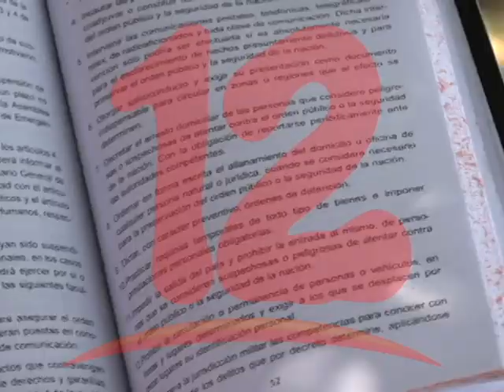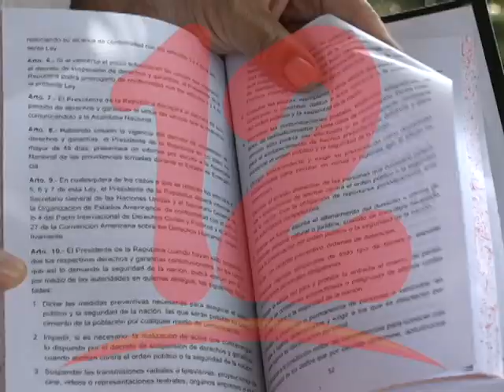¿Qué es un estado de emergencia nacional?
El máster en derecho penal Noel Alonzo Cano explica que es un estado de emergencia y cuándo se decreta en un país.